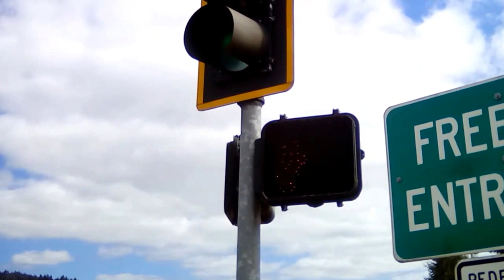Uptown castle rock Washington visitor center i5 49's